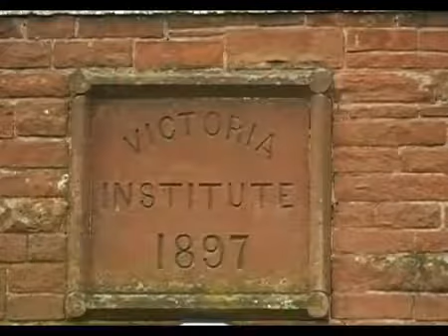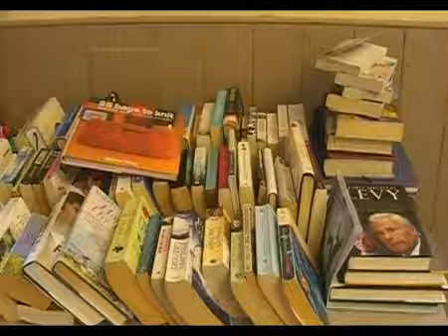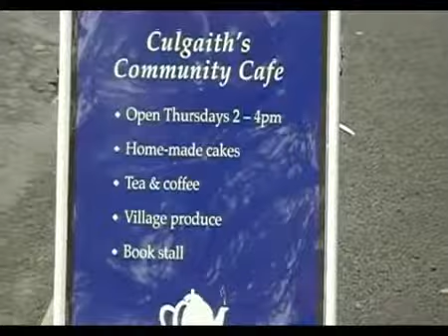Culgaith 'The Vic' Community Cafe Oct 2010